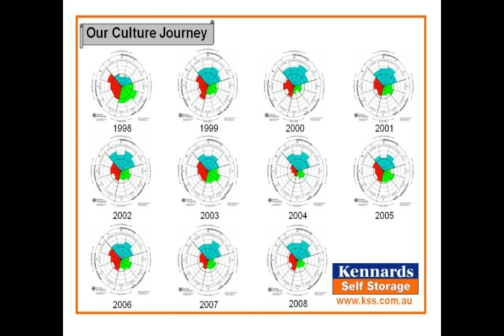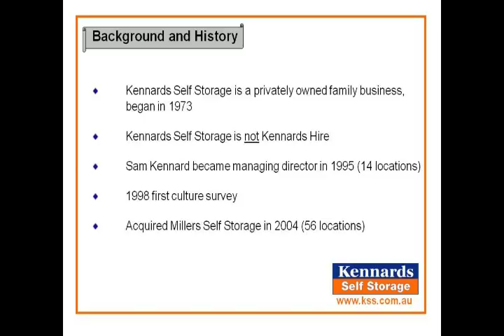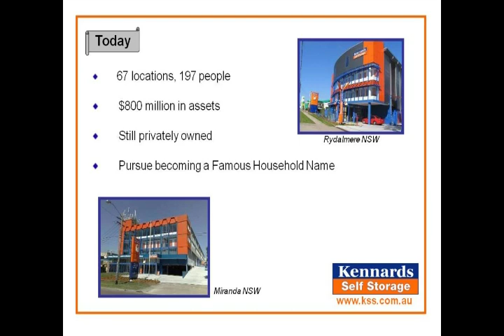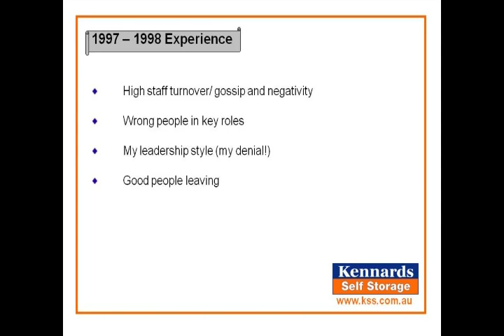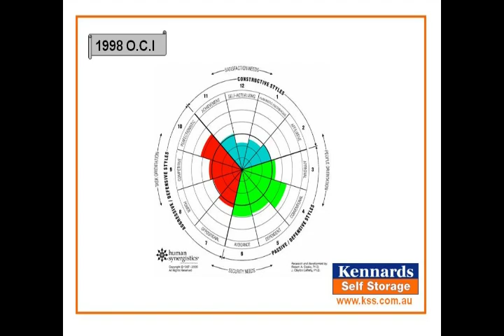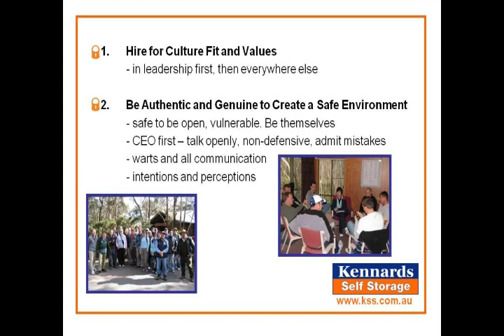Sam Kennard at 2008 Human Synergistics Conference Part 1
Sam Kennard, Managing Director of Kennards Self Storage, speaking at the 2008 Human Synergistics Conference on Culture and Leadership in Sydney PART 1